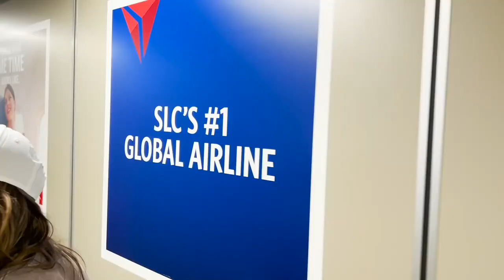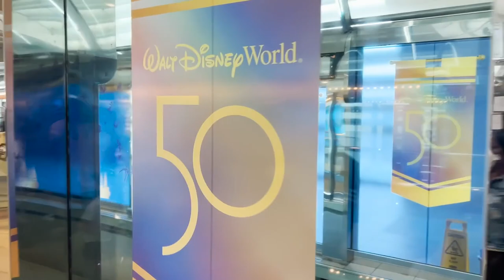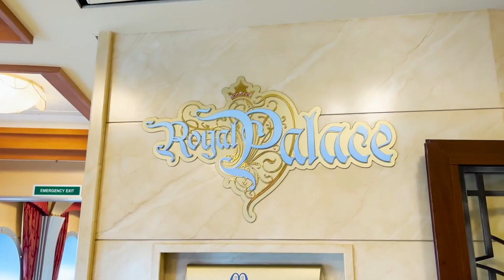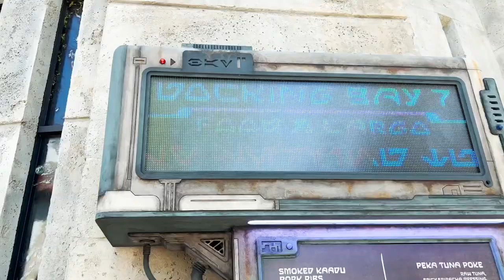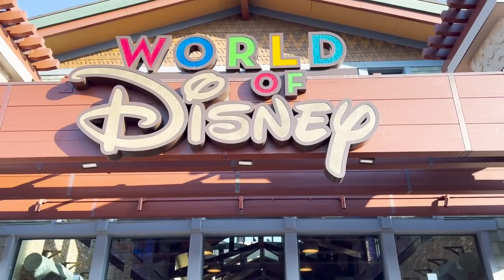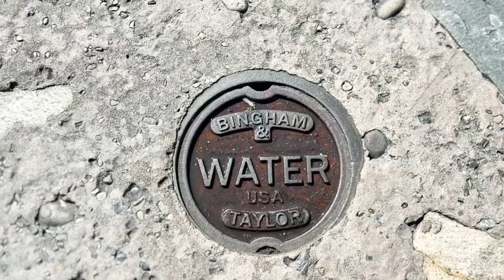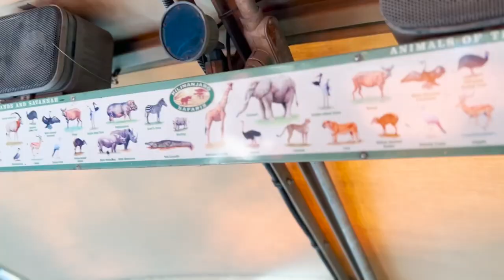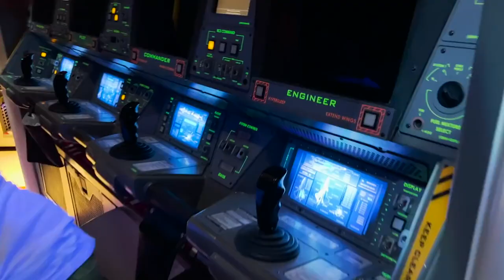THE ULTIMATE DISNEY VACATION | FIRST FAMILY CRUISE | DISNEY DREAM VACATION | THE MOVIE